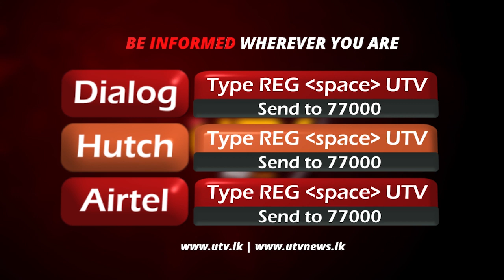විපක්ෂ නායක ධූරය සඳහා සුදුසු රනිල් - එස්.බී. දිසානායක